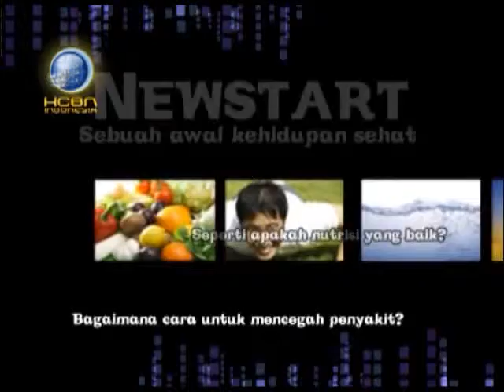HCBN Indonesia: 8 OBAT ALAMI "BERTARAK DALAM SEGALA HAL"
Tahukah Anda bahwa tubuh dapat menyembuhkan dirinya sendiri?
Temukan bagaimana Anda dapat membantu tubuh Anda untuk menyembuhkan setiap jenis penyakit. Bahkan penyakit yang tersulit apapun dengan 8 Obat alami ini.

Kesehatan datangnya dari TUHAN,
dan diberikan dengan cuma-cuma untuk memuliakan nama-Nya.
Namun seringkali kita merusaknya dengan apa yang kita makan / minum, ataupun dengan pola hidup yang tidak sehat.

Jaga dan gunakanlah kesehatan Anda dengan baik.